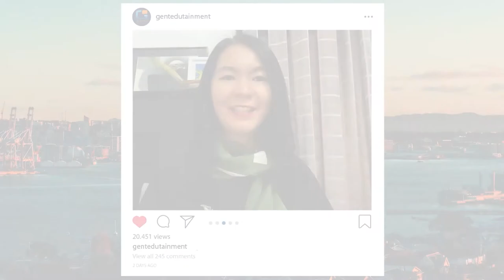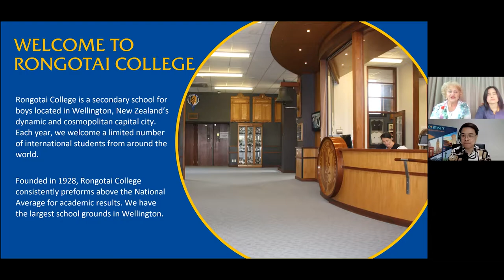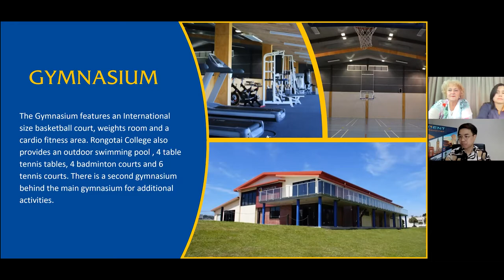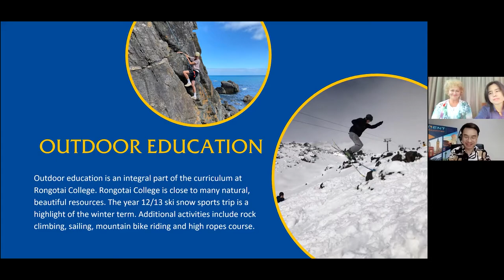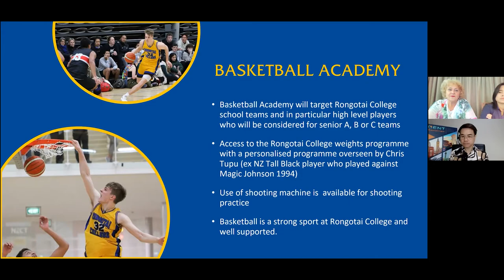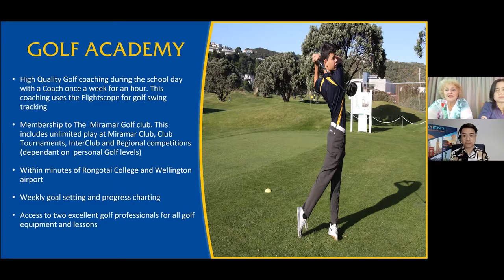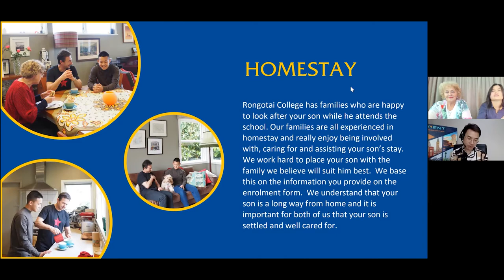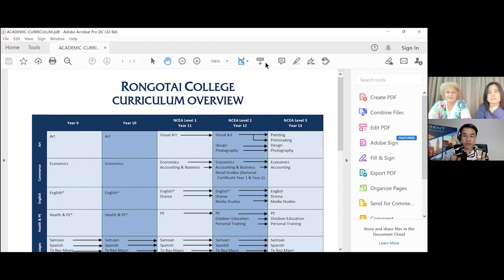LIVE Session NZ EP.1 I Rongotai College โรงเรียนชายล้วนสุดท็อปใจกลางเมือง Wellington ที่ไม่ควรพลาด!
เปิดไลฟ์🔴 𝐄𝐩.𝟏 พบกับรร. 𝑹𝒐𝒏𝒈𝒐𝒕𝒂𝒊 𝑪𝒐𝒍𝒍𝒆𝒈𝒆 ของ📍 𝐆𝐄𝐍𝐓 𝐋𝐈𝐕𝐄 𝐒𝐞𝐬𝐬𝐢𝐨𝐧 𝐒𝐞𝐚𝐬𝐨𝐧 𝟑 - 𝐍𝐞𝐰 𝐙𝐞𝐚𝐥𝐚𝐧𝐝 🇳🇿
โรงเรียนชายล้วนที่มี Open Space เยอะมาก มาพร้อมคอร์สภาษาสำหรับเด็กนักเรียนต่างชาติโดยเฉพาะ และยังมีคุณครูคนไทยในโรงเรียนที่จะคอยช่วยเหลือนักเรียนต่างชาติอีกด้วย และเราจะมาคุยถึงจุดเด่นมีอะไรน่าสนใจอีกบ้าง?
✏️ หลักสูตรสำหรับนร.ต่างชาติโดยเฉพาะ 🎓
✏️ มีการดูแลนักเรียนต่างชาติพิเศษยังไง📃
✏️ Open Space เยอะแบบนี้ แล้วมีกิจกรรมอะไรที่น่าสนใจบ้าง🤾‍♂️
✏️ การดูแลของ Host Family 🏘️
🎥รับชมได้ที่ Facebook Live : GENT Edutainment เรียนต่อต่างประเทศ
สามารถดูรายละเอียดโรงเรียน Rongotai College เพิ่มเติมได้ที่
สอบถามรายละเอียดกับพี่ๆ GENT ผ่านช่องทาง
📥Inbox page 📸
ช่องทางรับชม ข้อมูลเพิ่มเติม